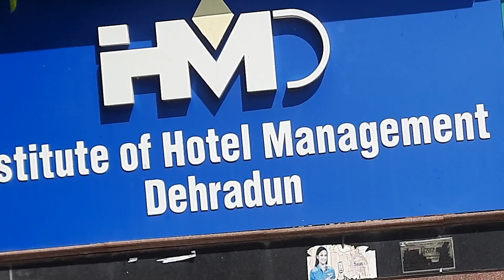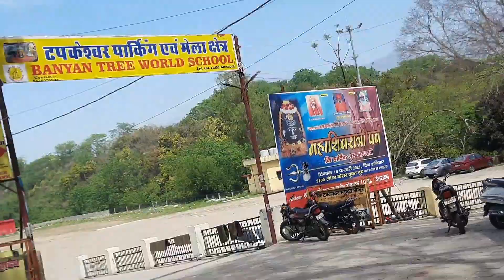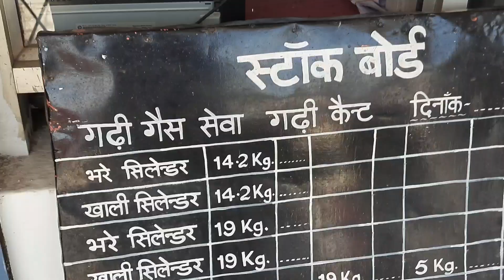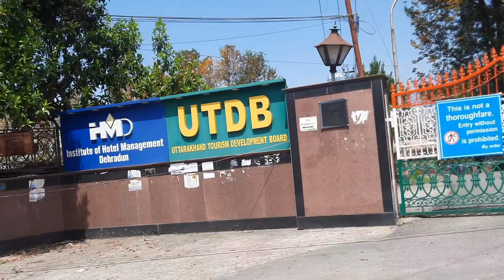आज मैं गढ़ी कैंट के गैस ऑफिस जा रही हूं कागज जमा करने और पेमेंट जमा करने उसके बाद सिलेंडर मिलेंगे